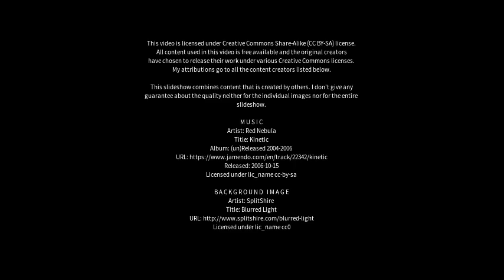Best places to visit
Best places to visit - Barbican (United Kingdom) Best places to visit - Slideshows from all over the world - City trips, nature pictures, etc.